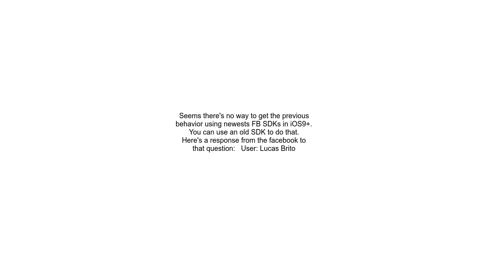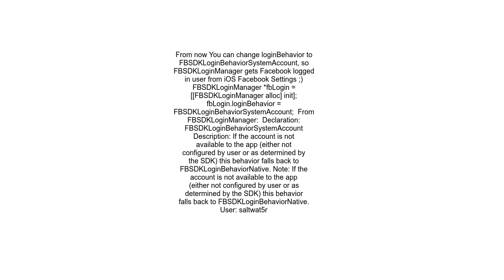Facebook Login iOS 9 Without Safari